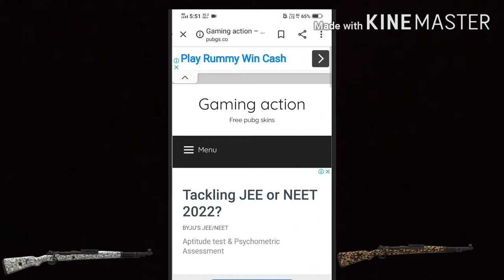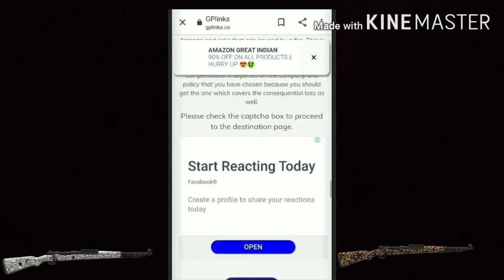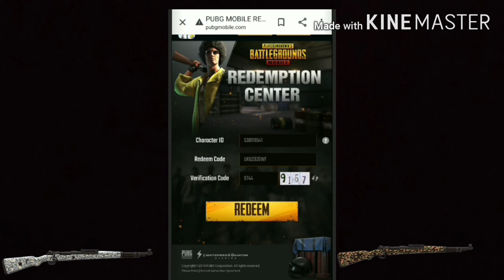How To Get Free Gun Skin In Pubg Mobile New Trick To Get Free M416 Gun Skin In Pubg Mobile Free Skin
CLICK IN THIS LINK

IN THIS VIDEO IM GOING TO SHOW YOU HOW TO GET FREE M416 GUN SKIN

PUBG VPN TRICK FREE PERMANENT BAG SKGIN
CRATE OPENING
FREE UC
PUBG VPN TRICK
PUBG UPDPATE
PUBG LEAKS
PUBG LEAKS

REGARDING GAME

Related searches on Youtube:
1. SEASON 13 ROYAL PASS
2. SEASON 13 ROYAL PASS REWARDS LEAKS
3. ROYAL PASS SEASON 13
4. ROYAL PASS SEASON 13 REWARDS
5. SEASON 13 PUBG MOBILE
6. season 13 leaks pubg mobile
7. royal pass season 13 pubg mobile
8. pubg season 13 rp rewards
9. royal pass leaks season 13
10. SEASON 13 ROYAL PASS LEAKS
11. SEASON 13 EMOTES LEAKS
12. SEASON 13 ROYAL PASS EMOTES LEAKS